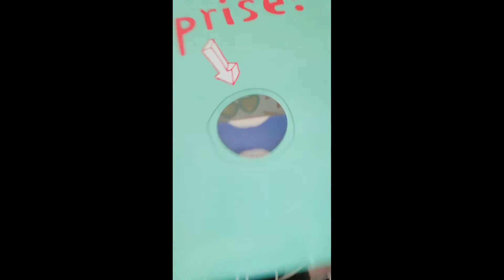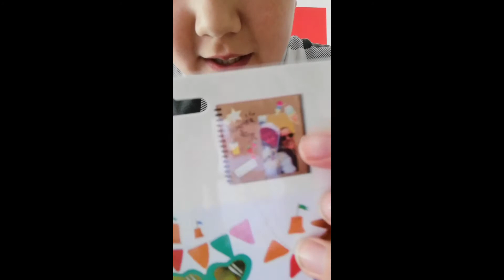Unboxing aneb balíček s tigeru|| w/tiger|| trochu to je i haul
facebook David Blejchař
 twitter kocurek David Blejchař
děkuju za vaši podporu